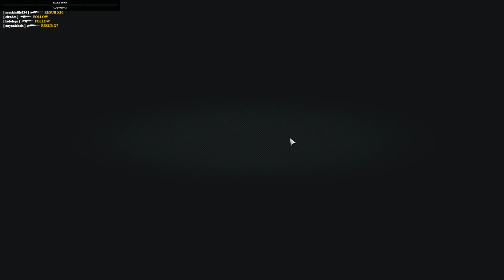Ghost Recon Breakpoint Extreme Difficulty | Episode 3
Taco, Rainey, Lee, JDrago, Ford, Perrin, Winship and Hardman.
- Care to help the cause?
-FAQ:
Q: Who are you talking to?
A: If I'm randomly talking during the video, I am talking to those watching the stream live.

A: i7 8700k, Geforce GTX 1080, 16 gigs of ram, 250 gig SSD, 1TB HDD

A: OBS

A: No

A: The U.S. troops are players and if I am "Zeus" the units I'm giving orders to are AI.

A: Here's a list of the ArmA 3 mods used: CUP V1.4.2, RHS , CBA 3.7.0, ACE 3.12.2, TFAR 1.0259, Advanced Rappelling, Advanced Towing, Advanced Urban Rappelling, Advanced Sling Loading, cTab, CUP Vehicles, Cypress Push to Hear, Enhanced Movement, FHQ Accessories, grace weapon sway fix, Mighty GAU-8, Project OPFOR, Splendid Smoke, and custom 506th tweaks (not publicly available).

A: All of the missions I Zeus are dynamically created by me while the players are in the server. They are therefore not available for upload.